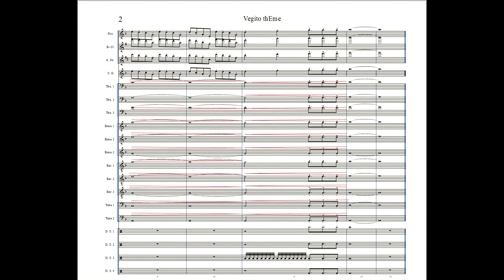(Intro) Dragon Ball Heroes - Vegito Theme (Version para Banda de Musica)Partitura/Music Sheet, Score